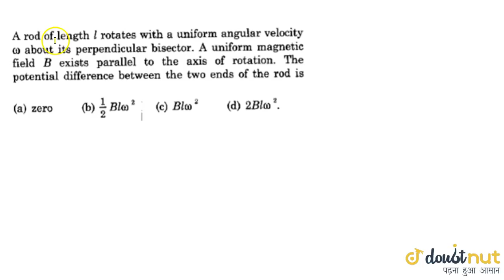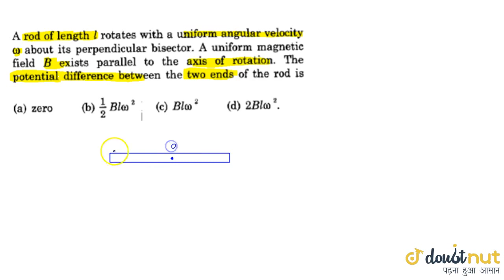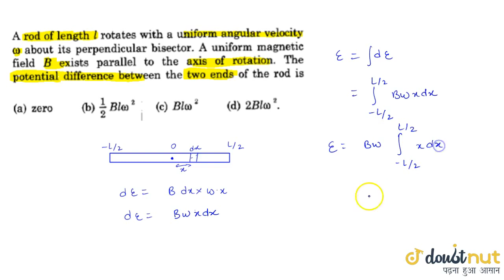A rod of length l rotates with a uniform angular velocity omega about its perpendicular bisector. A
A rod of length l rotates with a uniform angular velocity omega about its perpendicular bisector. A uniform magnetic field B exists parallel to the axis of rotation. The potential difference between the two ends of the lrod is